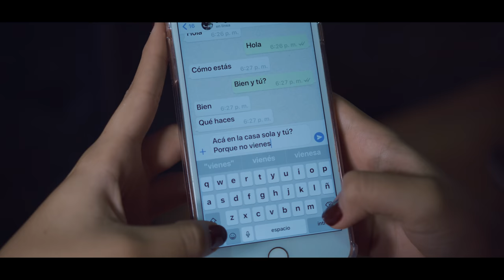Llegaste tarde - Sergio Gil y los duros del despecho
Letra:
Esta historia comenzó hace mucho tiempo
no sabia como decirte
que al verte mi alma te deseaba
no me atreví a decir que me gustabas.

Fue un miedo a perder demasiado grande
al verte te creía inalcanzable,
no sabia que perdería más
al guardarme este sentimiento

Y me dijiste...

coro:
Llegaste tarde
¿por qué mejor no lo hubieras dicho antes?
en el momento en que era importante
ahora no se si pueda si quiera hablarte

En este instante
no creo que tengas derecho a reclamarme
si no tuviste valentía de que vale
lo que sentías porque
llegaste tarde...

Quiero que sepas que ahora estoy dispuesto
a recuperar lo que sentías
el amor que siento por ti es verdadero
por más situaciones que pasen en la vida

si tu supieras lo que por dentro llevo
no espere tanto para tu indiferencia
pues no haré caso aunque me lo repitas
que ya no hay futuro y mucho me lo digas

AUTOR: Mateo Arias zuluaga y los duros del despecho
PRODUCTOR: David Delgado
TROMPETAS: Julian Garcia
BAJO: Juan Delgado
ACORDEON: David Delgado
RITMOS: Daniel Aguirre
INTERPRETE: SERGIO GIL

YOUTUBE SERGIO GIL POPULAR
FACEBBOK: SERGIO GIL HERRERA

espero sea de todo su agrado!